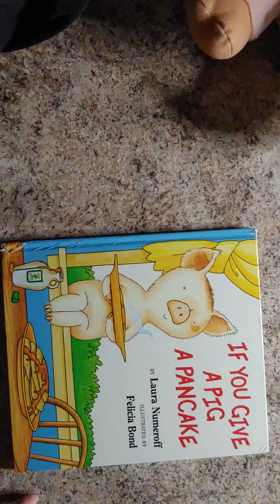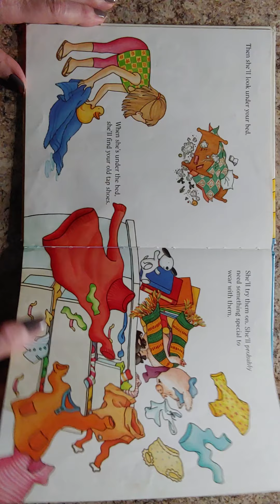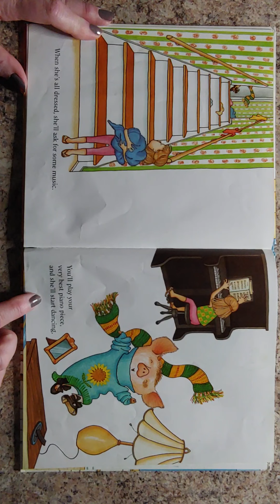Book: If You Give a Pig a Pancake